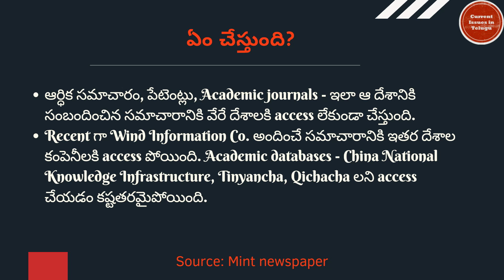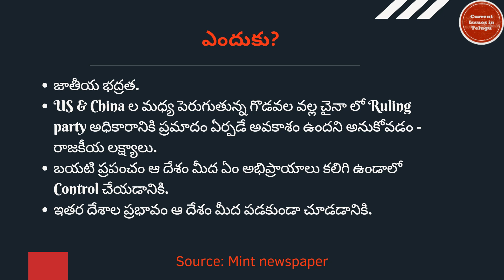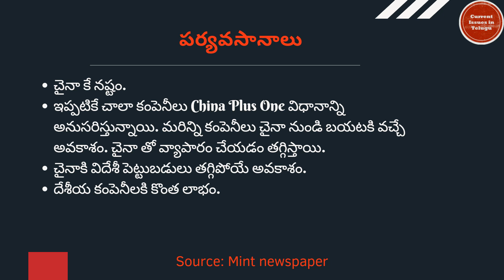చైనా దాని ఎకానమీ చుట్టూ Black Box ఎందుకు తయారు చేసుకుంటుంది? | Current Issues in Telugu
This channel explains current issues in the Telugu language.
Source - Mint newspaper